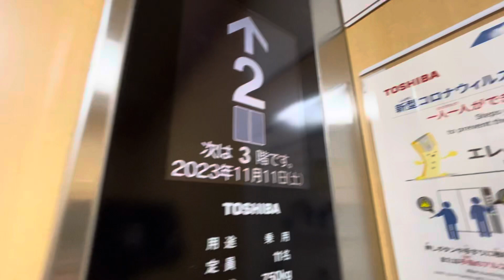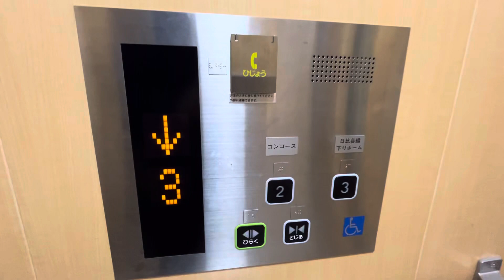北千住駅のエレベーター その2